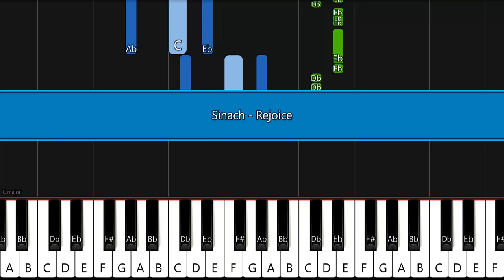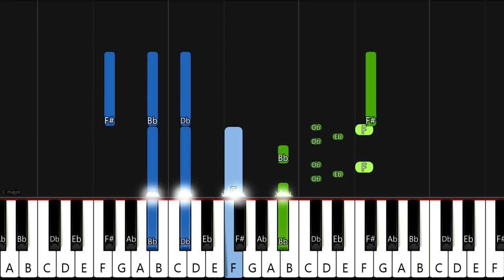Sinach - Rejoice | EASY PIANO TUTORIAL by Synthly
Key: Db